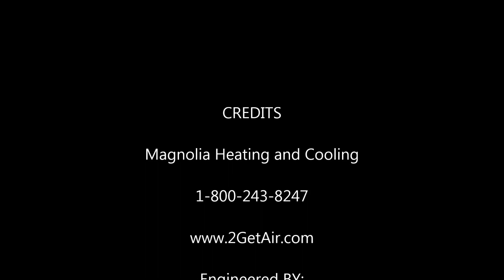Furnace Installation in Moreno Valley, CA | Magnolia HVAC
Installed a new furnace air conditioner and tankless water for the Jelly family and they love it. Moreno Valley, CA is one of the many areas we offer heating and cooling services.